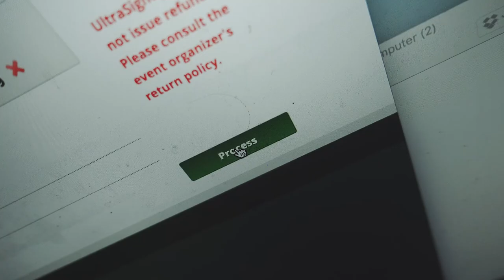GNGRBTS #004 | Home for a day!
Day 4 of tour for A Decade On!